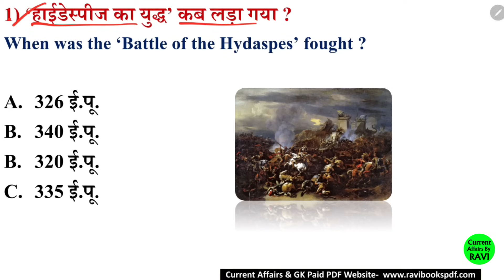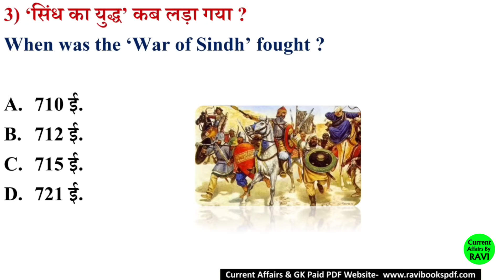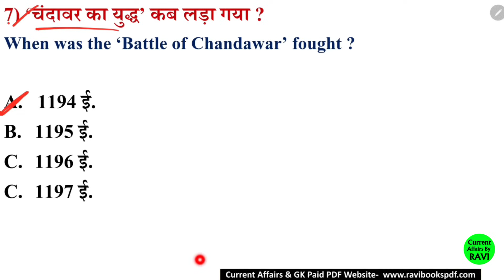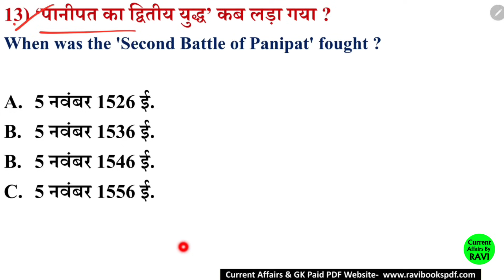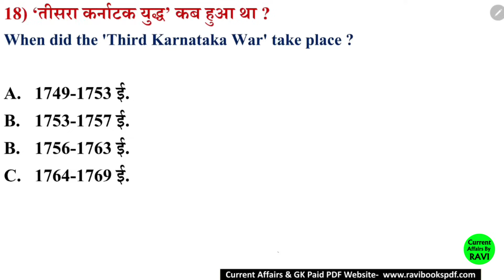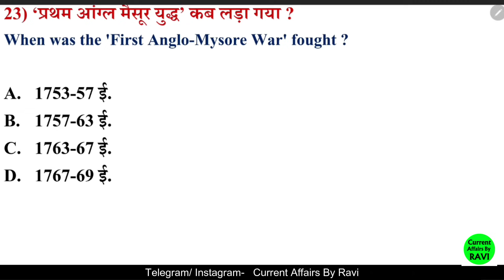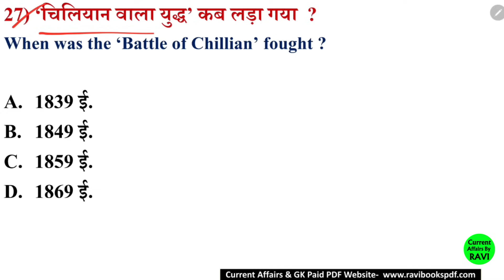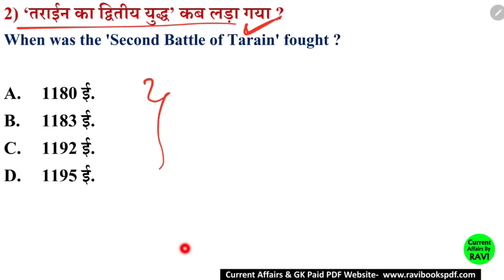इतिहास के प्रमुख युद्ध | Battles in Indian History | Pramukh Yudh Gk Trick delhi police ssc gd bpsc